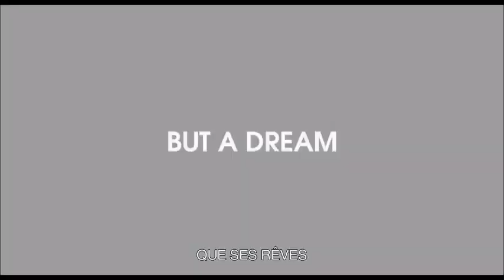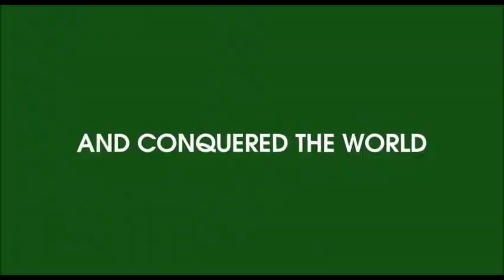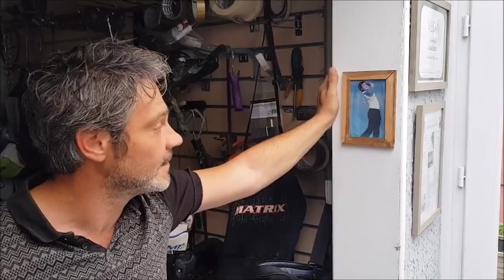FITTING / POURQUOI BALLESTEROS ETAIT UN GENIE DU BUNKER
Loft et bounce, clés de succès du bunker !
Avec Thomas PESIN, ALPS TOUR.